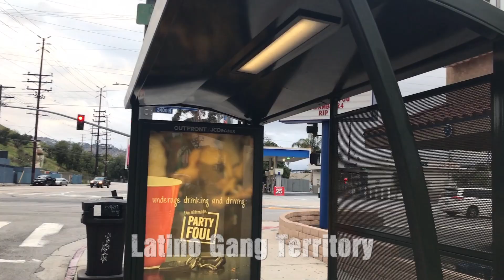A Veteran's Story (Part 1)... Following the Journey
The year was 1992 when I was Honorably Discharged from the USAF as a SSGT/E5.   Coming back home was no picnic to say the least.

Today I visited the Bus Stop where my life began again.

This is my LIFE STORY going into the future, "Following the Journey" Peace of Mind World, The Series.

I would love to hear your comments.
On my channel you will be seeing Lifestyle videos during my journey like:
What do you do for entertainment now?
What events do you go to?
How do I cook something simple?
How do I get to the airport cheap?
What are the best airlines to travel?
What do I need to drive in Thailand?
*This is just a short list of topics that my videos will cover so come along for the ride.

This is my Lifestyle Channel "Following the Journey" Peace of Mind World.